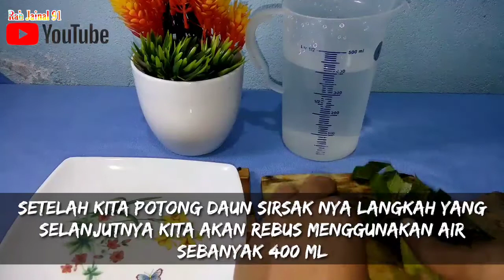Cara Mengobati Kelenjar getah bening tanpa Operasi